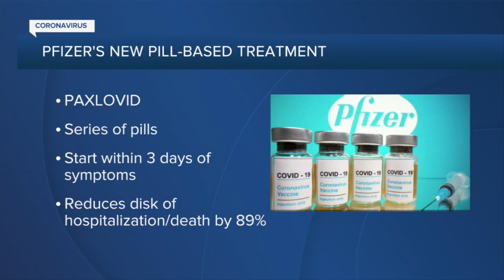WXYZ 7 Action News Detroit Latest Headlines | November 5, 12pm